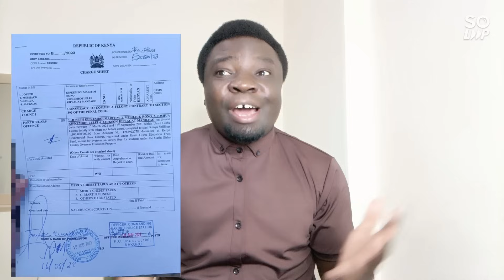Uasin Gishu Parents & Students In Shock! Court Released Ruto's Ally Without Charge